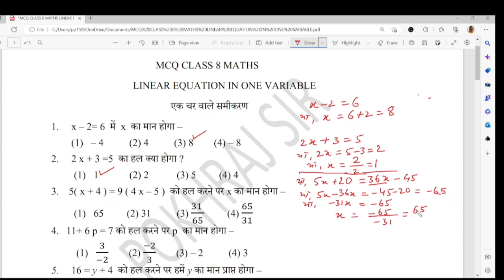MCQ Class 8 Maths - एक चर वाले समीकरण (Linear Equation in One Variable) उत्तर पूर्ण व्याख्या सहित